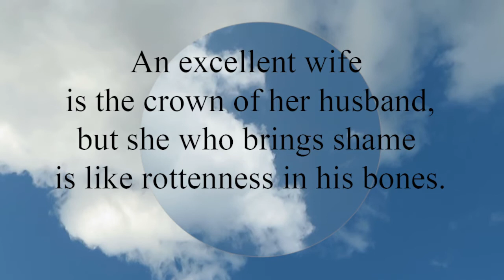Proverbs 12:4 An excellent wife is the crown of her husband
An excellent wife is the crown of her husband,
  but she who brings shame is like rottenness in his bones.